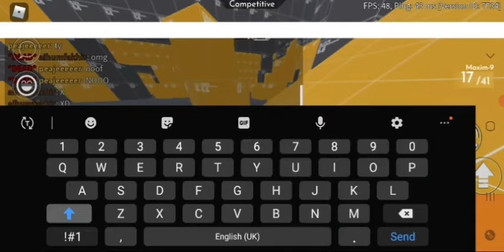I was 1v1ing my friend and hit these insane shots